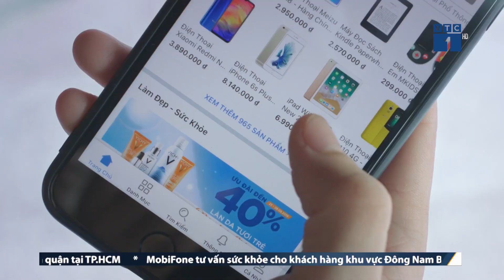Tháo gỡ khó khăn cho doanh nghiệp TMĐT, thúc đẩy kinh tế số | SỐNG KẾT NỐI VTC1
SKN | Trong giai đoạn vừa qua, 1 dịch vụ của TMĐT là logistic đã không được quản lý đồng bộ, đâu đó ở mỗi địa phương còn manh mún, dẫn đến đứt gãy trong lưu thông hàng hóa.